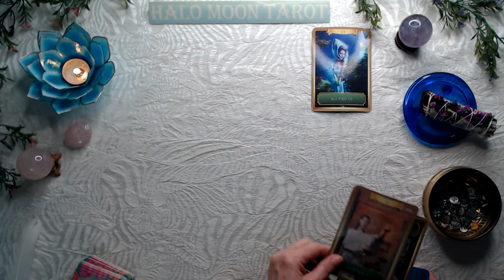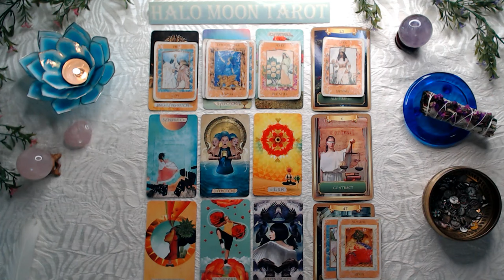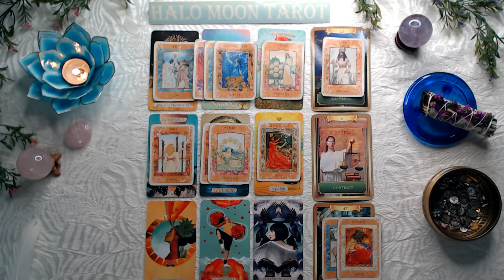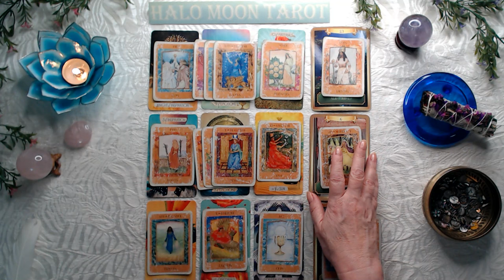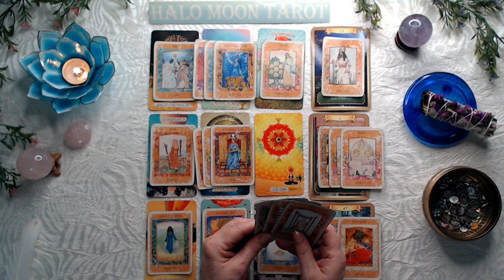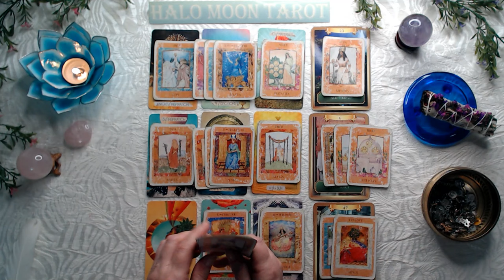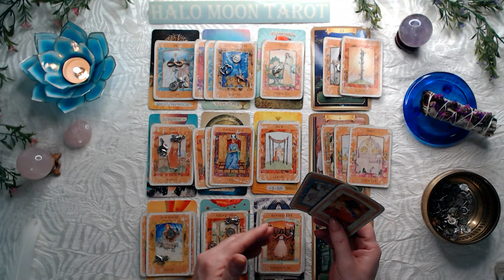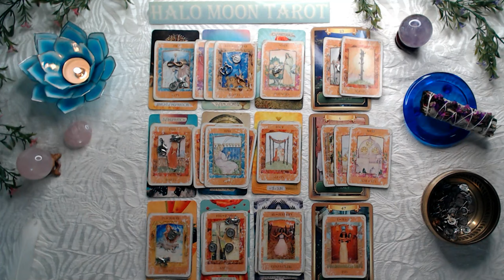Taurus Singles- You're everything this person could want and need